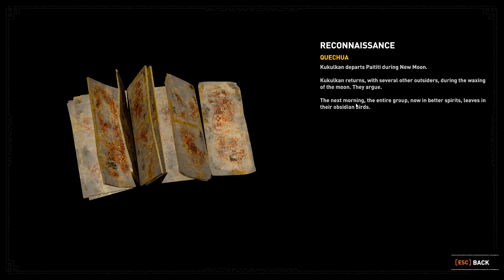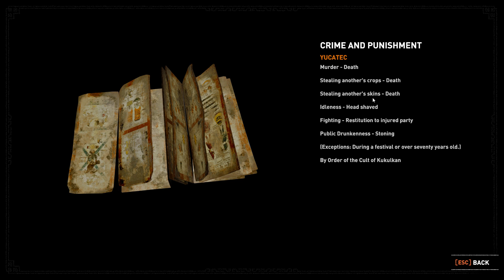Shadow of the Tomb Raider One with the Jungle No Damage {part 13} `Challenge Tomb, Crypts, Marooned`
Jane Wick plays : Shadow of the Tomb Raider